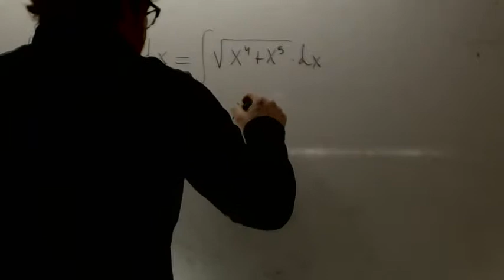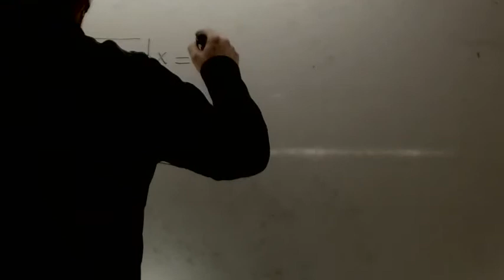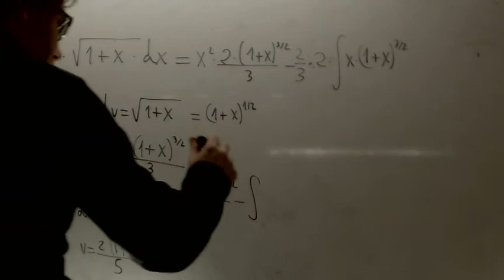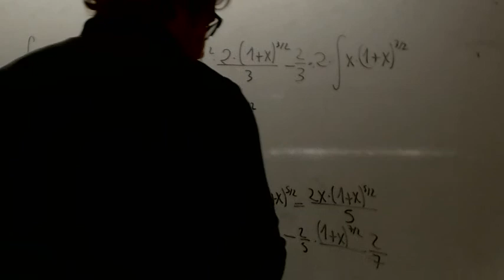Integral examen por partes doble Matematicas 2 Bachillerato Academia Usero Estepona